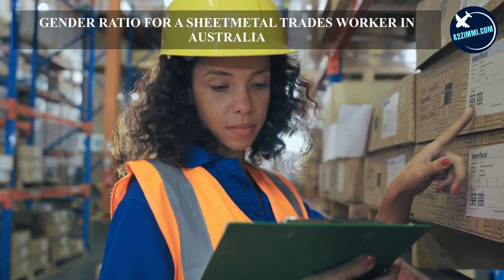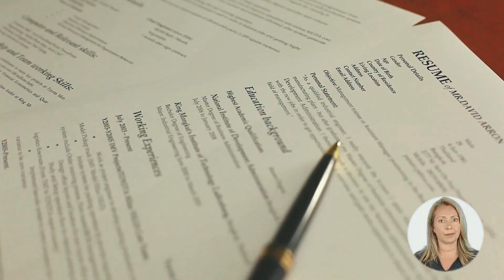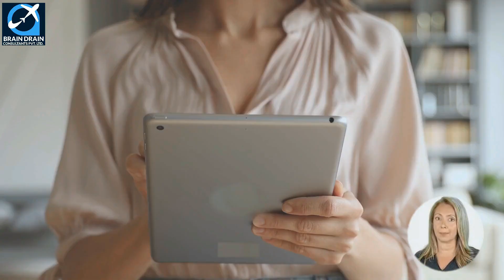SHEETMETAL TRADES WORKER के लिए AUSTRALIA IMMIGRATION के विकल्प | STUDY, WORK & PR VISA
VIDEO DESCRIPTION: इस वीडियो में आप ऑस्ट्रेलिया में Sheetmetal Trades Worker के करियर और इमिग्रेशन स्कोप के बारे में जानेंगे। वीडियो में हमने नौकरी के अवसरों, KRA , वेतन, काम के घंटे, वर्क परमिट, GENDER रेश्यो, Licence Requirement, PR फाइलिंग  के लिए उपलब्ध विकल्प बताये हैं ।
इसके अलावा, Australian Immigration प्राप्त करने के लिए Sheetmetal Trades Worker के लिए विभिन्न वीज़ा विकल्पों के बारे में detailed जानकारी भी दे रखी है। कृपया वीडियो को अंत तक देखें।

PROFILE DESCRIPTION
Sheetmetal Trades Worker marks out, shapes, forms and joins sheetmetal and other materials to make products and components.

Video  में कवर किये गए मुख्य बिंदु निम्न लिखित हैं :
0:00:00 Introduction
0:01:53 What is the Profile Description of a Sheetmetal Trades Worker for Australia Work Permit or PR?
0:03:11 In which type of Industries a Sheetmetal Trades Worker can Work in Australia?
0:03:42 What are the education requirements to work as a Sheetmetal Trades Worker in Australia?
0:04:34 How much experience is required for migration skill assessment on the profile of a Sheetmetal Trades Worker in Australia?
0:05:21 What type of Skill Level is required to become a Sheetmetal Trades Worker in Australia?
0:05:48 Which main Age Group is preferred for the job of a Sheetmetal Trades Worker in Australia?
0:06:14 What is the Gender Ratio and preference in the Job profile of a Sheetmetal Trades Worker in Australia?
0:06:52 How much Average Weekly Work Hours work do a Sheetmetal Trades Worker get easily in Australia?
0:07:25 What kind of  Job Opportunities for a Sheetmetal Trades Worker are there in Australia?
0:07:52 What are the License Requirements in Australia for working as a Sheetmetal Trades Worker?
0:08:28 What is the weekly wage rate for a Sheetmetal Trades Worker in Australia?
0:10:01 Which Migration Skill Assessment Body assesses the profile of a Sheetmetal Trades Worker in Australia?
0:10:22 How to apply for a job on the profile of a Sheetmetal Trades Worker in Australia?
0:11:18 How to write an Australian Style resume?
0:12:10 Which are the job portals to apply as a Sheetmetal Trades Worker in Australia?
0:14:24 Which are the visa options to get Permanent residency or work visa as a Sheetmetal Trades Worker?
0:15:43 What are the study options in Australia to become a Sheetmetal Trades Worker?
0:16:03 Who is the best immigration consultant for filing Australia PR, Work Visa or Study Visa?
0:16:15 What are Benefits of booking an expert Immigration Consultancy Session?
0:17:00 Who provides the Best online Immigration Consultation and Immigration Services?